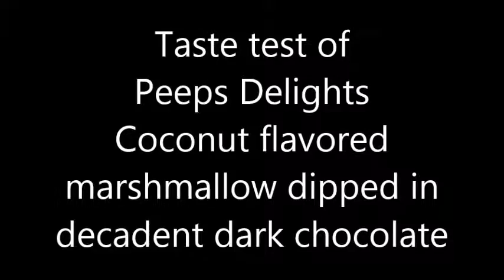Taste test of Peeps Delights Coconut flavored marshmallow dipped in decadent dark chocolate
Found this yummy new flavor of Peeps at Walgreens! if you love dark chocolate and coconut, you are gonna love these!